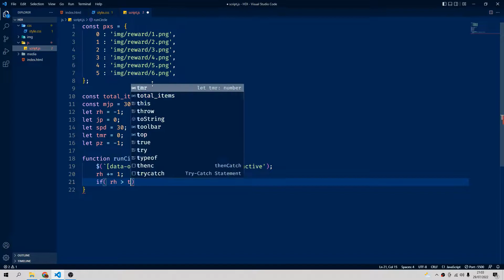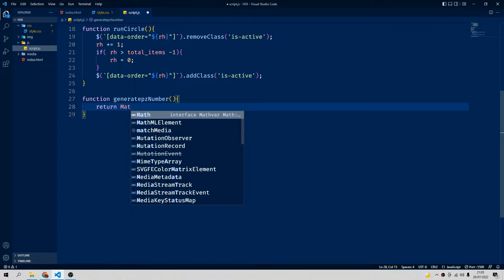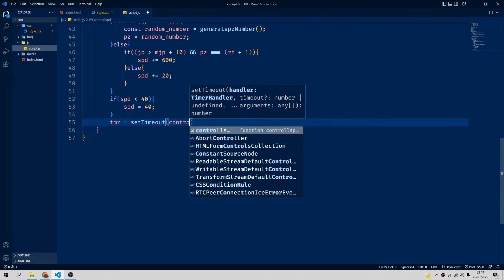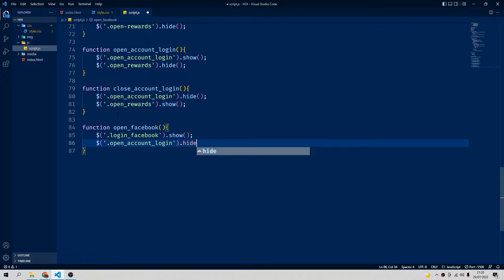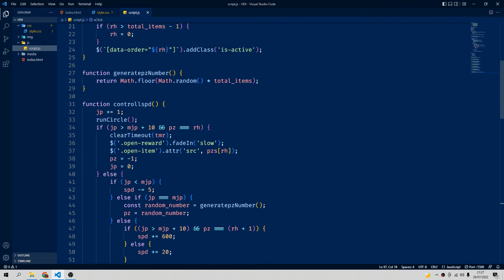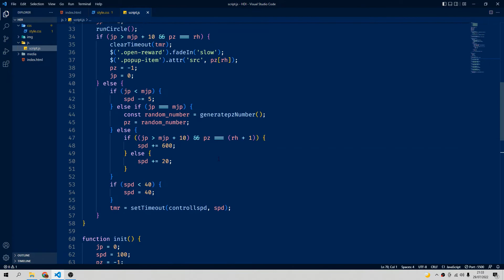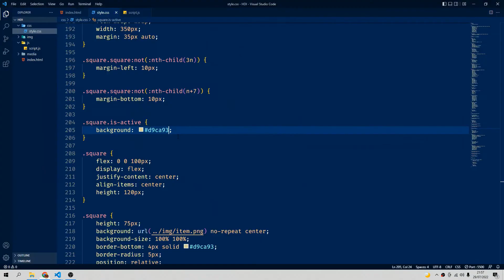Lucky Spin Higgs Domino Island With HTML,CSS and Javascript #3